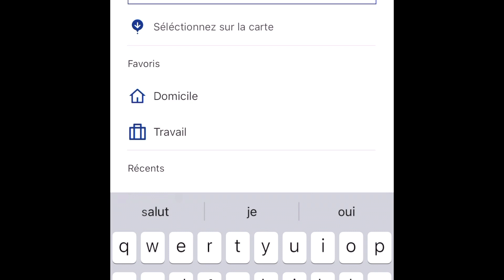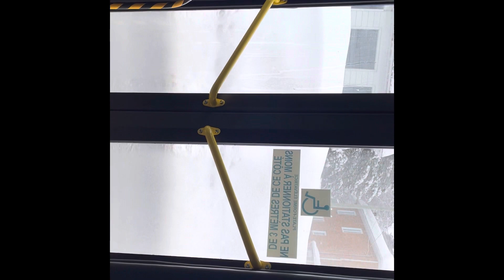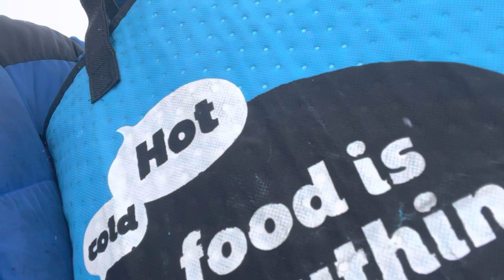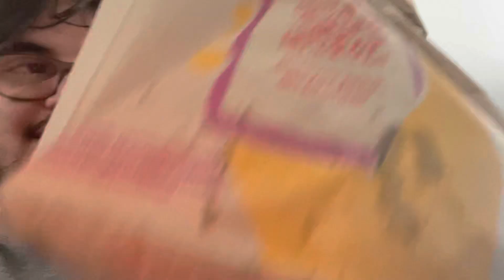Chercher du McDonald’s qui reste chaud en Flexibus?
Abonnés vous pour rien Manqué de mes vidéo